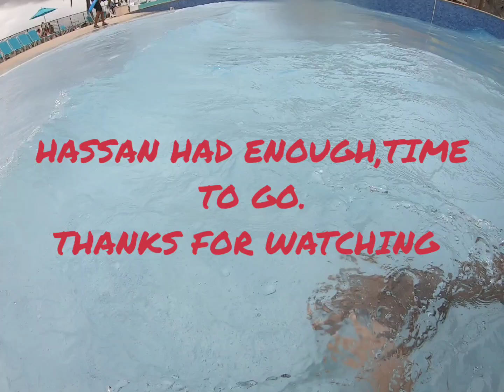HAVING FUN IN THE WATERPARK IN WESTGATE RESORT AND SPA IN ORLANDO FLORIDA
Hamza going on a big slide for the first time, also we were trying out the wake/beach area. this place has a lot of fun activities for adults and kids.